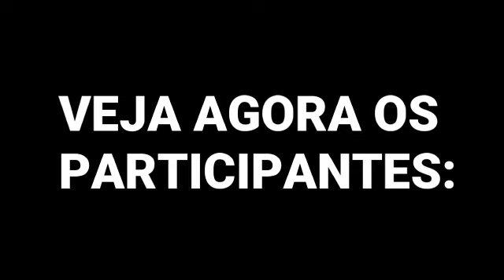Factions Fire (Trailer) ‹ Radoio ›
► Server (Factions Fire):
 • IP: fire-overgamepe.tk
 • Port: 19139
 • Versão 0.15.10
 • Suporte: @OverGamePE

✴Família Do Radenhu🌝✴

🐦Twitter Da Team: @iFamily100